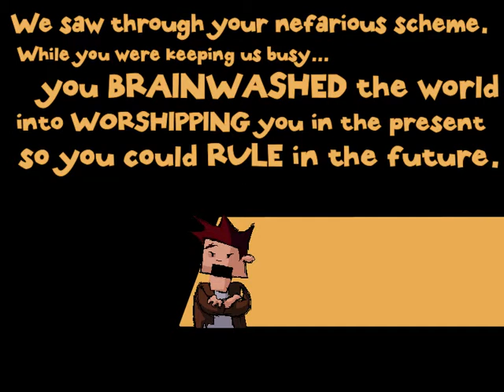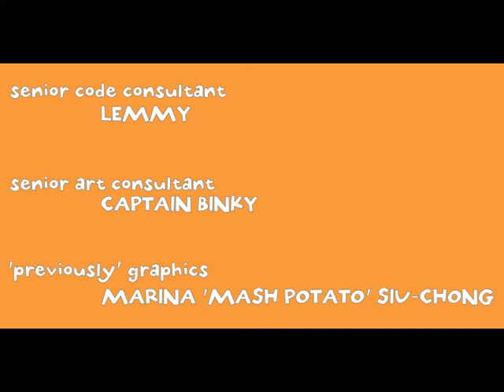Let's play Time Gentlemen, Please! (Part 1)